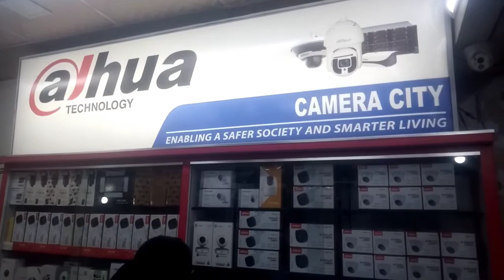DSLR Camera📹 Market Saddar Karachi Used And New Cameras Canon Nikon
DSLR Camera Market Saddar Karachi Used And New Cameras Canon Nikon Aur Bhi Bahot Say Cameras Bahot Hee Munasib Qeemat Per Maujood Hain Dosto Agar Aap Ko Humari Yeh Video Acchi Lagi Hai To Video Ko Like Kijiye Aur Comments Section Mein Humein Yeh Zaroor Batayiga K Aap Ko Humari Yeh Video Kaiseee Lagi Jo Dost Channel Par Naye Hain To Unn Sey Guzarish Hai Wo Channel Ko Subscribe K K Bell Icon Par Click Kar Lein Ta K Aap Ko Humari Har Nayi Aane Wali Video Ka Notification Barwaqt Mill Sakkey Ab Tak K Liye Itna Heee Aap Sey Phir Mulaqaat Ho Gi Kiseee Aur Video Mein Tab Tak K Liye Allah_Nigehbaan.